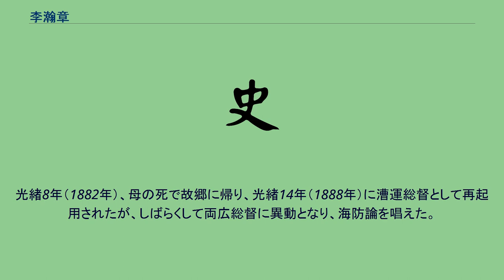李瀚章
李 瀚章（り かんしょう、Li Hanzhang、1821年 - 1899年）は、清朝の官僚。
字は筱泉。
安徽省合肥出身で李文安の長男、李鴻章、李鶴章、李蘊章、李鳳章、李昭慶の兄。
貢生の時に知県に抜擢され、曽国藩が湘軍を組織すると糧食の輸送を担当し、江西吉南贛寧道、広東督糧道、広東按察使、広東布政使を歴任した。
同治4年（1865年）、湖南巡撫に任命された。
当時、太平天国の李世賢が福建省を経て江西省に侵入し、湖南省をうかがっており、貴州省のミャオ族蜂起軍も湖南省への侵入を繰り返していた。
李瀚章は前江蘇按察使陳士杰を郴州に派遣して太平天国軍の侵入を防ぎ、前雲南按察使趙煥聯を岳州に派遣して兵士の反乱を防いだ。
一方、貴州省との省境には総兵周洪印を派遣した。
周洪印は貴州布政使兆琛と協力し、ミャオ族軍を打ち破った。
同治6年（1867年）に湖広総督代理となり、同治9年（1870年）には湖広総督となった。
李瀚章は穏やかな性格で民情もよく熟知しており、民力休養に務めた。
光緒8年（1882年）、母の死で故郷に帰り、光緒14年（1888年）に漕運総督として再起用されたが、しばらくして両広総督に異動となり、海防論を唱えた。
死後、勤恪の諡号を贈られた。